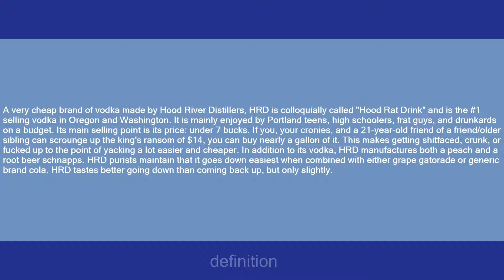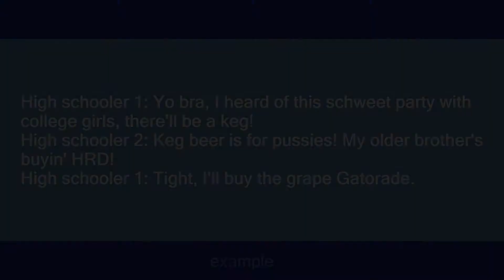HRD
Slang flashcards: